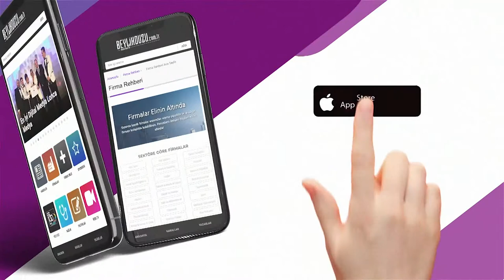Tiyatro Oyuncusu Sinan Bengier Röportaj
Tiyatro Oyuncusu Sinan Bengier ile Lonca Medya röportajı